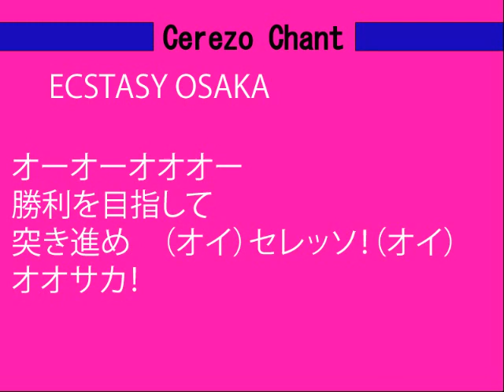ＥＣＳＴＡＳＹ ＯＳＡＫＡ-Cerezo Chant -